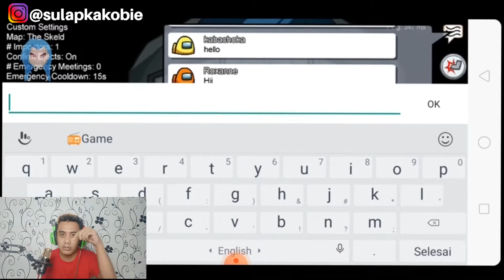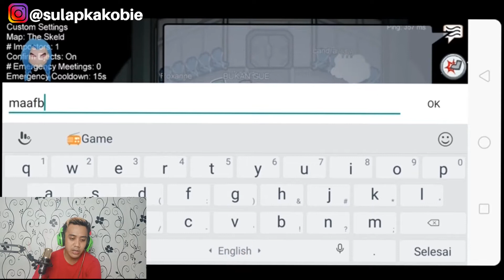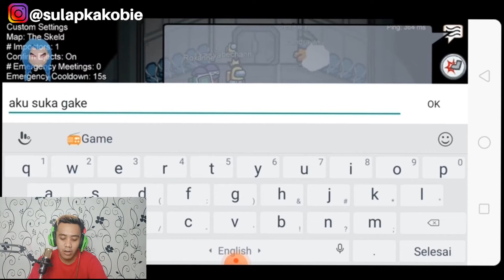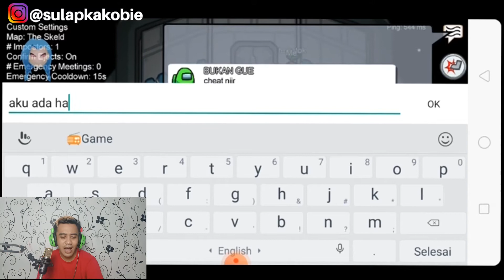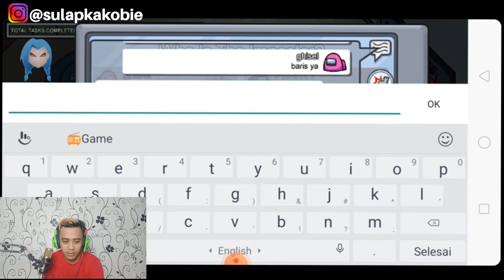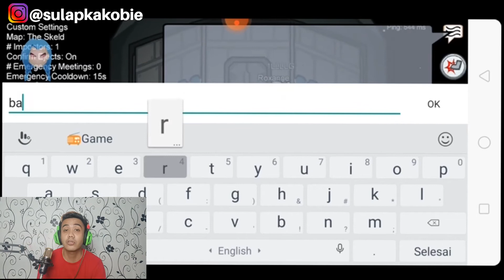IMPOSTORS Among Us TERGANAS Di DUNIA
TUTORIAL AMONG US JADI IMPOSTORS TERGANAS DI DUNIA

AMONG US MOD APK BIKIN GUA IMPOSTORS TERGANAS DI DUNIA